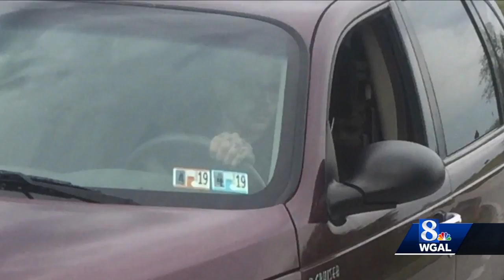Man accused of pulling knife on another driver in road rage incident